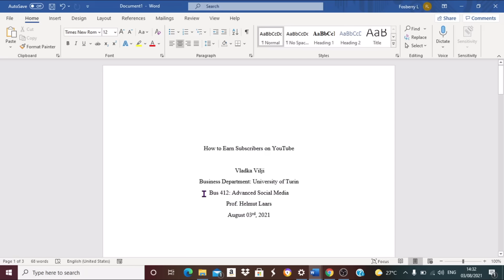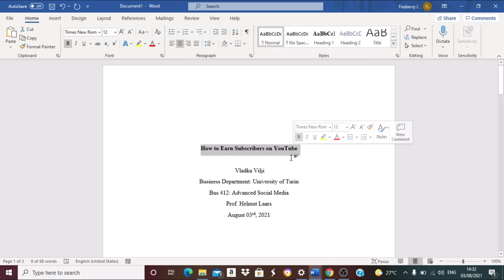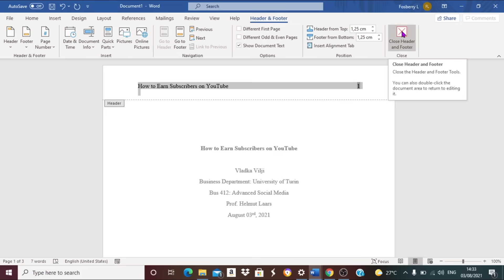How to Format a Paper - APA 7th Ed. - Running Head and Title Page for College.